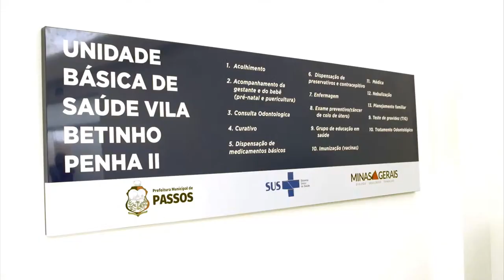Plantão da TV Passos! Tudo sobre a inauguração do CEMEI Hilton Silva!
Plantão da TV Passos!
Tudo sobre a inauguração do CEMEI Hilton Silva!
Câmara de Passos homenagea cidadãos de Passos e novos cidadãos Passenses!
Entrevista com o deputado federal, Maurício do Vôlei!